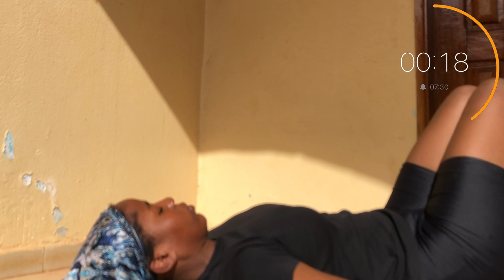BEST LOWER ABS WORKOUT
Intense lower belly workout
Get lower abs in 7 days
Do 3 a week twice for best results